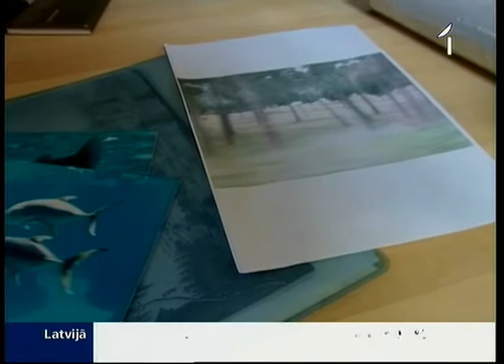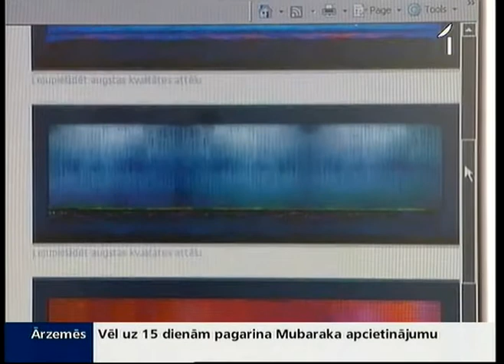Kristaps Ģelzis dosies uz Venēcijas biennāli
Krāsu un gaismu kastes, gleznu balsti un citas tehniskas lietas rīt tiks saliktas mašīnās un vestas uz Venēciju. Nedēļas beigās uz Itāliju dosies arī mākslinieks Kristaps Ģelzis. Viņa mākslas darbs «Mākslīgais miers» izraudzīts par Latvijas pārstāvi Venēcijas biennāles 54. starptautiskajai mākslas izstādei.